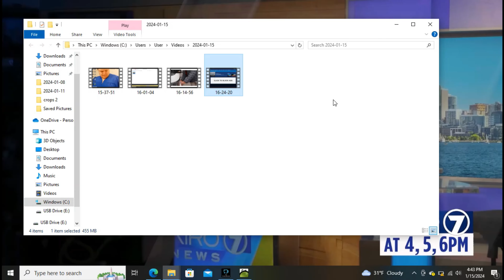Kiro 7 news trailer 4K